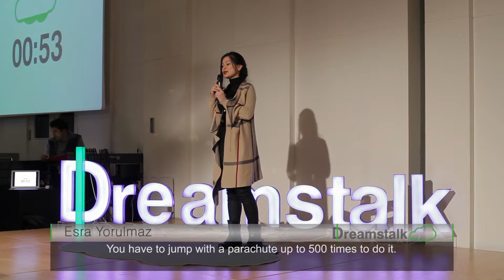Esra Yorulmaz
''Benim hayalim wingsuit yapabilmek.'' // ''My dream is to be able to do wingsuit.''